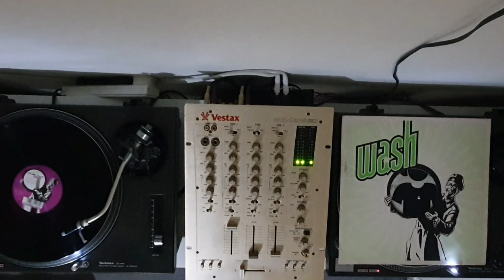Double Force - Voices Of Love